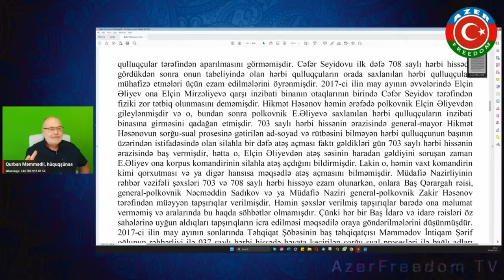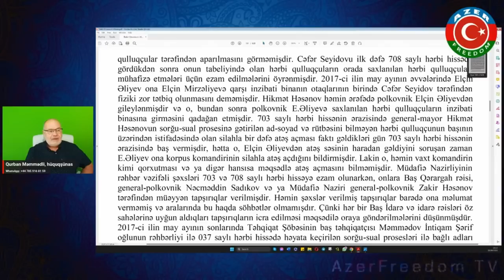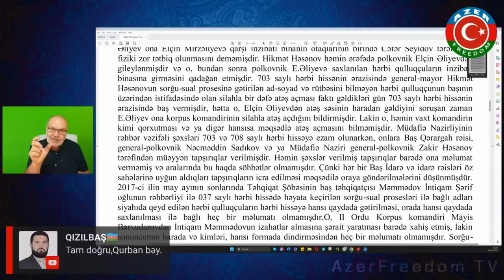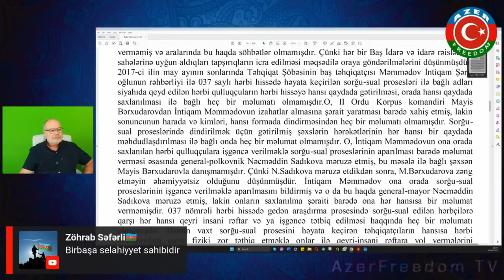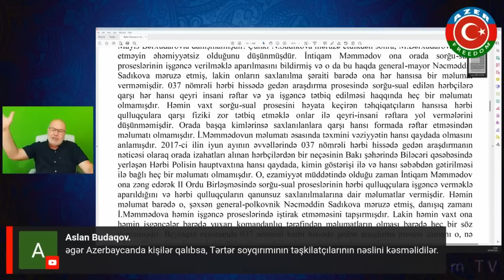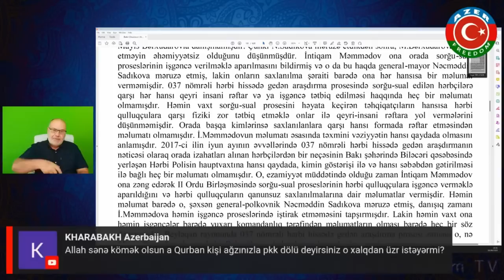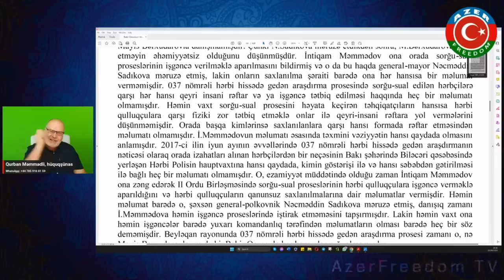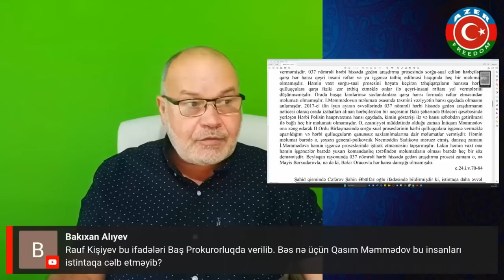28.6.23: Tərtər işi, məhkəmədən ifadələr, Rauf Kişiyev. 2 ci hissə